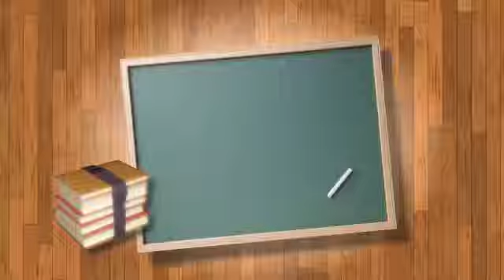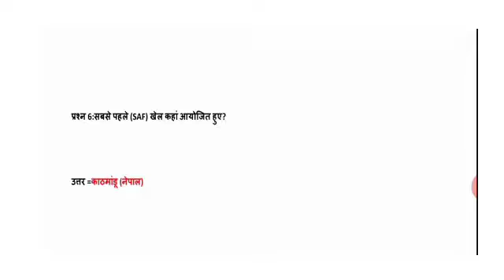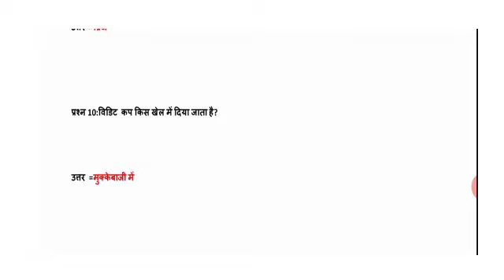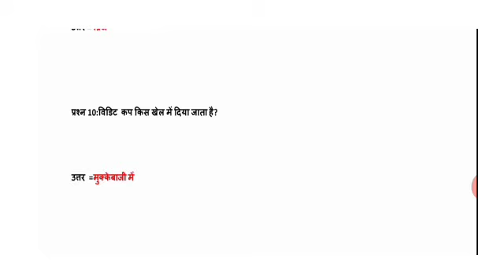Previous static gk TOP 10 Questions DAY 1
दोस्तों आपका अपने CHANNEL PRASOON KI PATHSHALA पर स्वागत है

Previous year static gk daily 10 QUESTIONS
STATIC GK FOR ALL EXAMS
STATIC GK FOR UP LELHPAL
STATIC GK FOR CPO
STATIC GK FOR DELHI POLICE